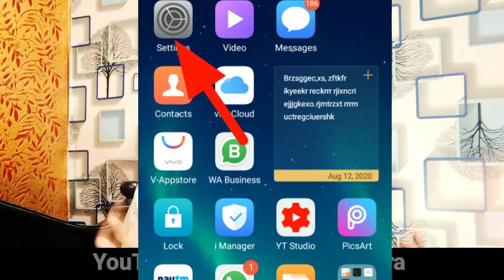TaakiTaaki App क्यों काम नहीं कर रहा है - Problem FIX | TaakiTaaki App Not Working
TaakiTaaki App क्यों काम नहीं कर रहा है ,
TaakiTaaki App Not Working ,
Taaki Taaki App Kyu Kam Nahi Kar Raha Hai ,

►your question
TikTik Tutorial,
TikTok Editing Video ,
Roposo App ,

1.TikTok Par Video Kis Time Upload Kare

2.TikTok Par Video Upload Karne Ke Bad 3 Lagti Mat Karna

3. TikTok Acconut Freeze Hai Ya Unfreeze Yese Pata Kare

4.TikTok Video Bana Watermark Download Kaise Kare

5 Kinemaster Download

6. TikTok Pro Account Kaise Bnanye

My Camera :-